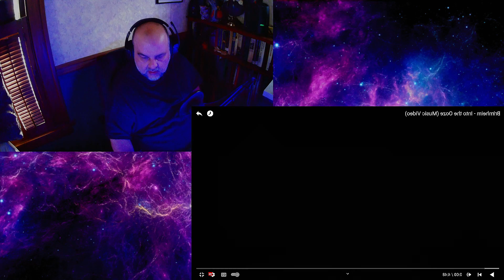Guitars & Games Reacts. Brimheim: Into the Ooze.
This was a recommendation by a long time viewer, and it was a fun one. I hope you enjoy.